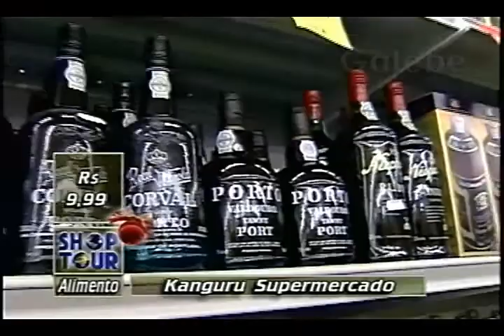KANGURU SUPERMERCADO CRIS MELO GALEBE 13 12 1996 1